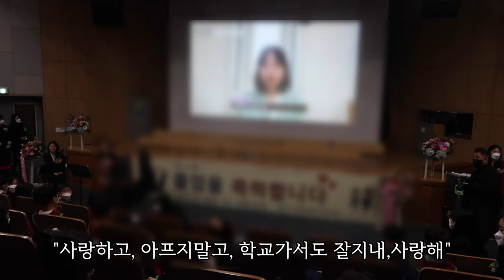초등학교 입학 준비물 / 유치원 졸업식에서 처음 경험한 이별의 슬픔